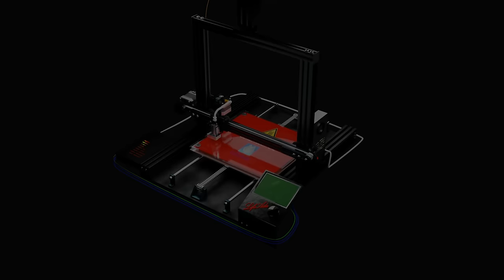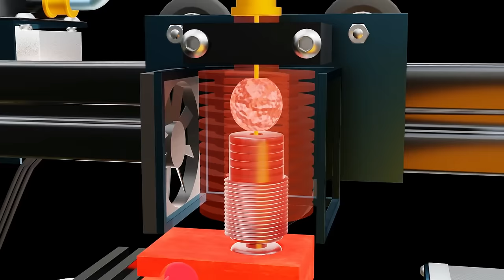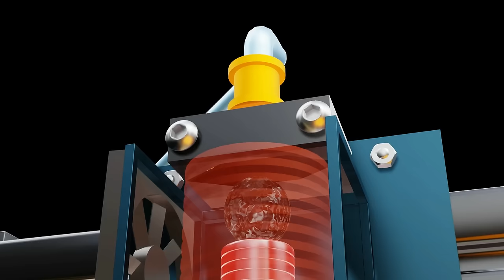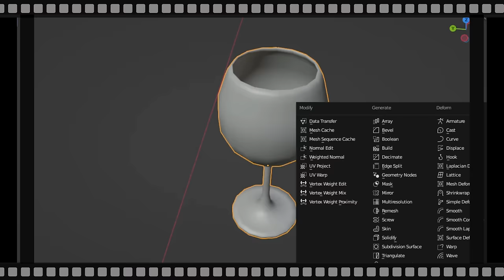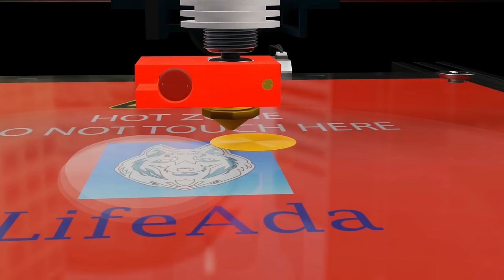How Does 3D Printing Works - 3D Animation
About Video:-
  A normal printer prints any image or text on paper but 3D printer has the capacity to make the same thing
     3D printers work by converting plastic filaments into different structures. Fused deposition modeling (FDM) is an additive technology in which one layer is added on top of the other and the final product is prepared.
   The special thing about 3D printers is that the waste material is negligible and the final object which is prepared is made with good perfection.
    In this video, the working principle of 3D printing technology is explained in detail with 3D animation.

3d printer working
how 3d printer works
3d printer working principle
3d printer types

Reference video:-